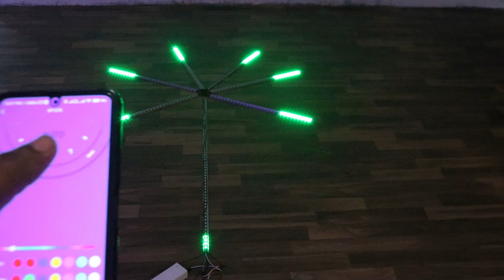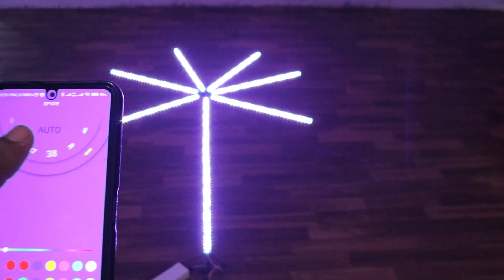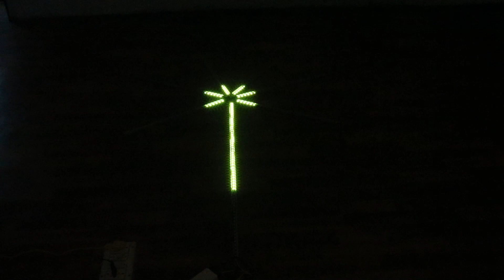Diwali decoration ideas | How To Make Pixel led Cracker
pixel led,pixel led home decoration,
diwali decoration,pixel led tree,
pixel led decoration,pixel led light,
pixel cracker tree,pixel led controller,
pixel decoration,diwali light decoration,
diwali light decoration ideas,
how to make cracker tree,
pixel building decoration,
pixel led wiring,
best diwali decoration,
diwali decoration light,
free code for pixel led cracker tree & chakari,
diwali,cracker tree,pixel led chkri